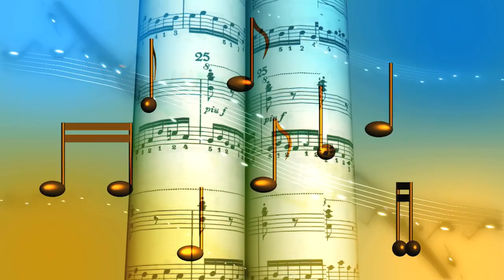Golden Music Notes, Sounds, No Copyright, Copyright Free Video, Motion Graphics, Background Video